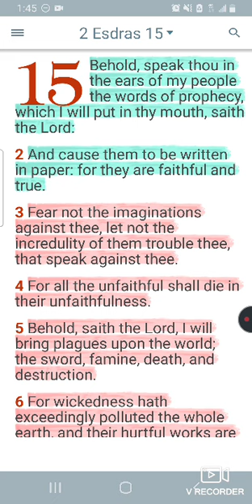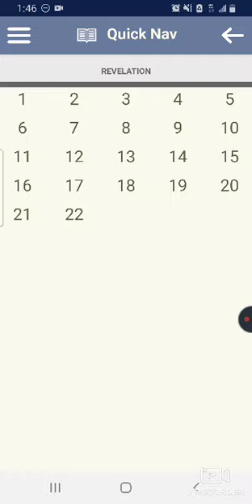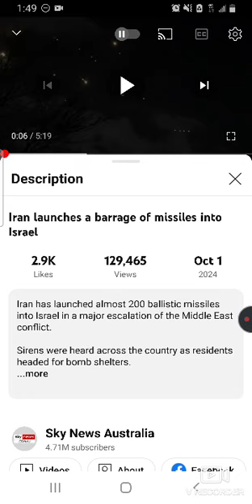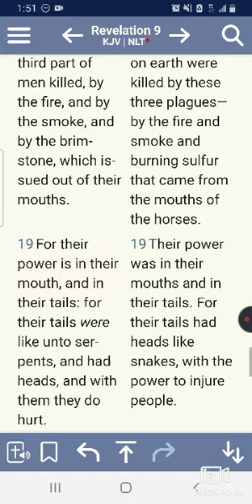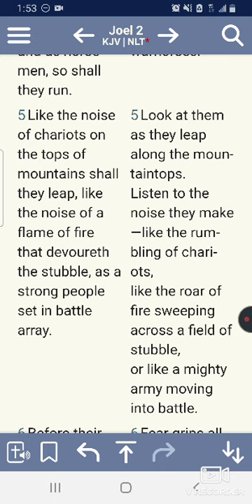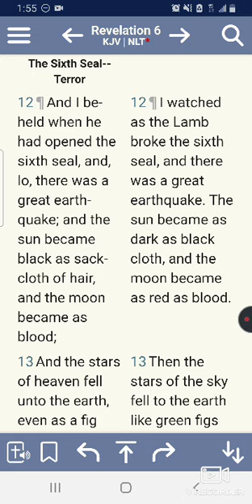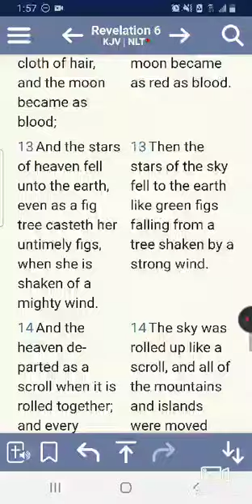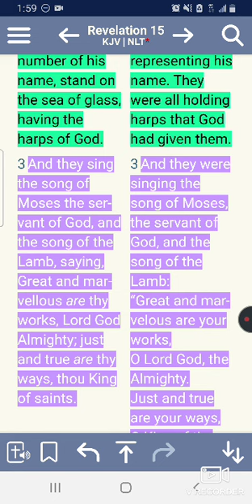THE STARS SHALL FALL FROM HEAVEN